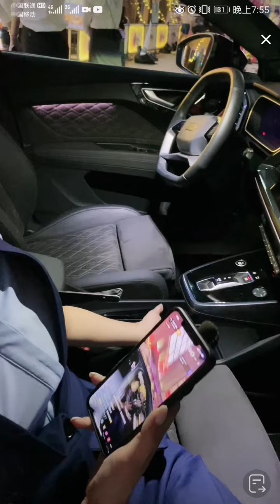絲襪 ，丝袜 襪褲 连裤袜 美腿 原味 足癖 性感美脚 少妇 高跟鞋，tights pantyhose beautyleg stocking， パンストトッキング， 팬티스타킹 ，ス스타킹，卖车小姐姐